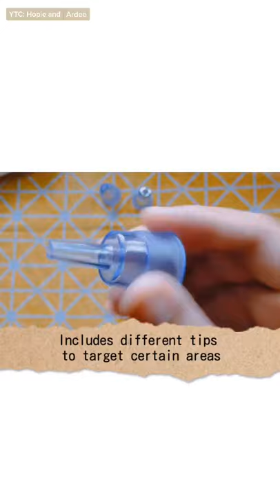Best Shopee finds | Part 1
𝐉𝐨𝐢𝐧 𝐨𝐮𝐫 𝐅𝐁 𝐆𝐫𝐨𝐮𝐩 𝐟𝐨𝐫 𝐦𝐨𝐫𝐞 𝐒𝐡𝐨𝐩𝐞𝐞 𝐟𝐢𝐧𝐝𝐬!